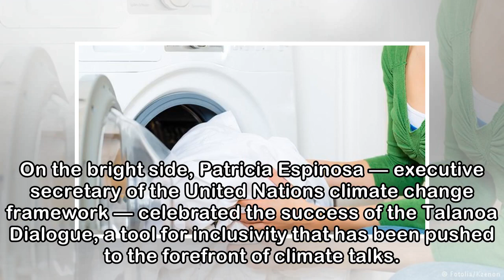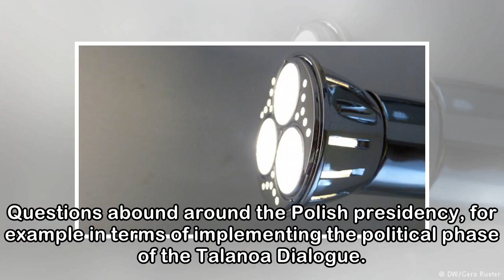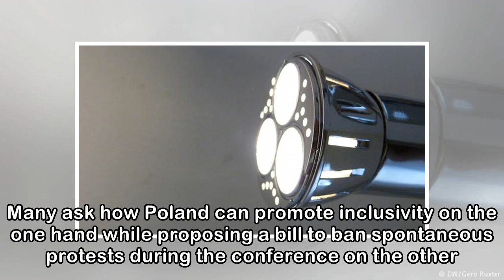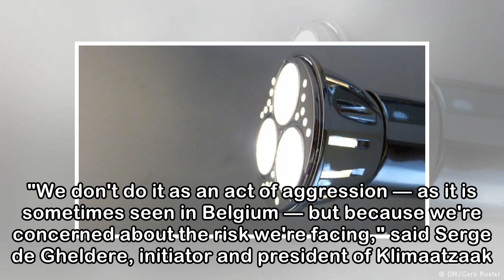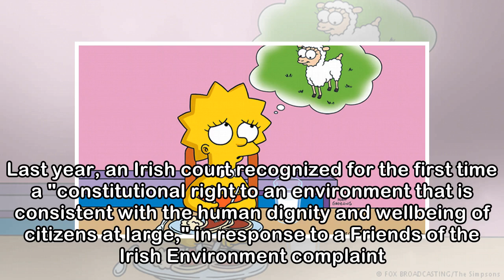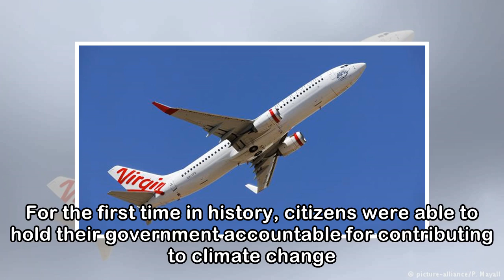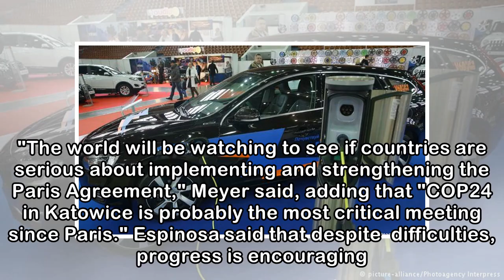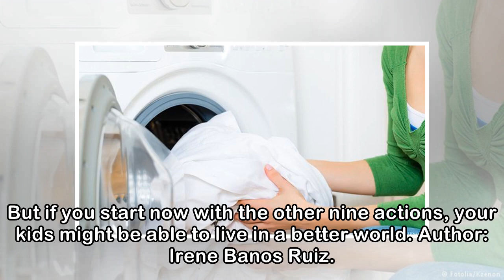To accelerate climate action, citizens are suing governments | DW | 10.05.2018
As climate negotiators return home after a two-week "intersessional" climate change conference in Bonn, Germany, their homework is only half finished. The COP24 annual climate conference, scheduled fo...